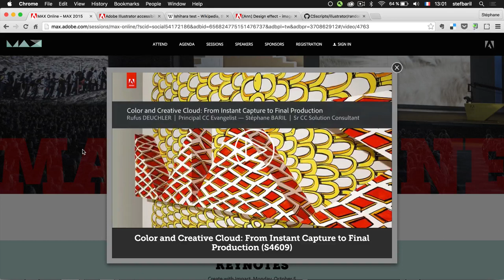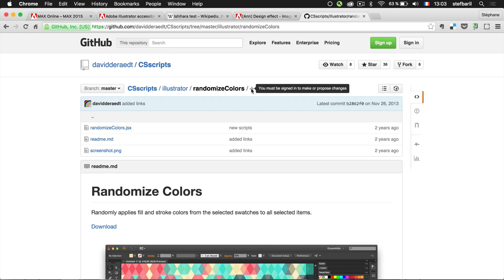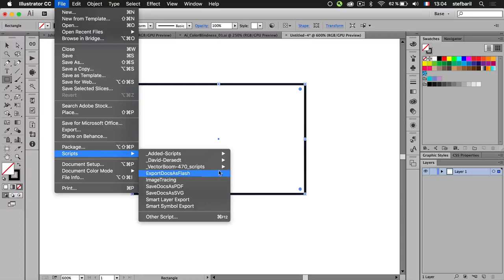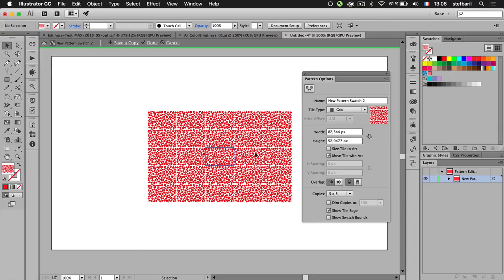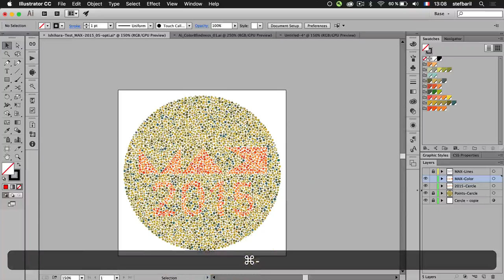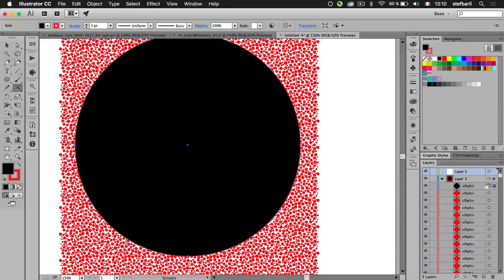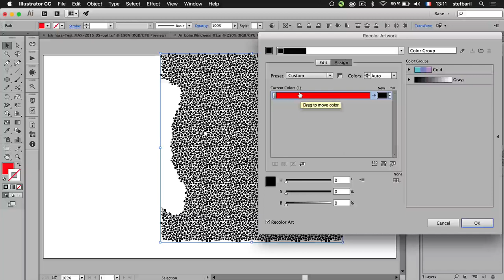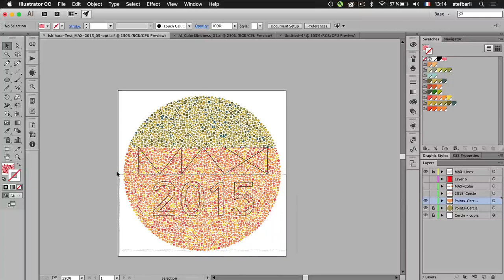[EN] Illustrator Tutorial: How to create an Ishihara Test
This vector "Adobe MAX 2015 - Ishihara Test" illustration was design to demonstrate Color Blindness Soft Proofing at Adobe MAX 2015.